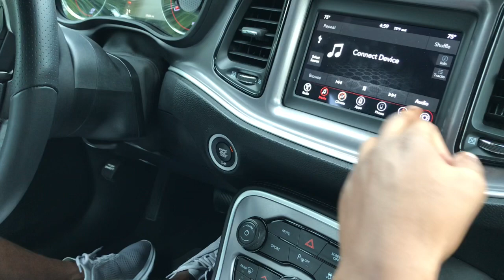4th of July Vlog 🎆🌭🍔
Just spending time with my family on the 4th of July in Kansas City.